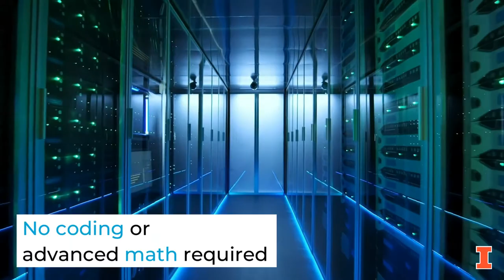AI in Medicine Certificate | University of Illinois at Urbana-Champaign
The AI in Medicine certificate program was designed through an interdisciplinary partnership between Carle Illinois College of Medicine, the department of bioengineering at The Grainger College of Engineering, and the University of Illinois College of Veterinary Medicine to deliver exceptional course quality and empower medical professionals.

Artificial intelligence (AI) is poised to make a significant impact throughout healthcare systems. The AI in Medicine certificate program offered by the University of Illinois Urbana-Champaign will equip healthcare professionals with a foundational understanding of AI and its applications through real-world medical case studies using machine learning models. This course will help prepare physicians, physician assistants, medical students, nurse practitioners, and veterinarians to lead in the era of digital medicine.

This is a self-paced online course divided into six modules with built-in exercises to put what you've learned into practice. The virtual format allows for flexibility to learn during your own time. Continuing Medical Education (CME) credits are available upon the completion of this course.

Medical professionals with a foundational knowledge of artificial intelligence will be better equipped to partner with computer science professionals, interact with vendors, advance healthcare delivery, improve patient care and, ultimately - shape the future of medicine.

By the end of this course, you will be able to read literature related to artificial intelligence in medicine, understand how data-driven decisions are made and assessed, identify and define different types of artificial intelligence tools and techniques used in medicine and actively participate in the selection, purchase and deployment of AI-based medical software.